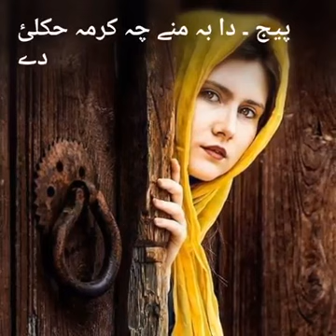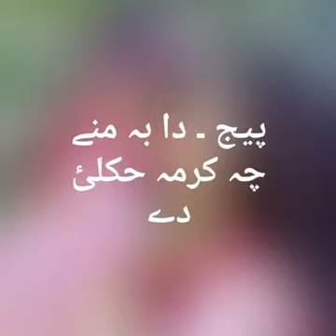Pashto New Dubbing Song 2020 Lastest Dubbing Song Girl Fight Pashto New Song 2020